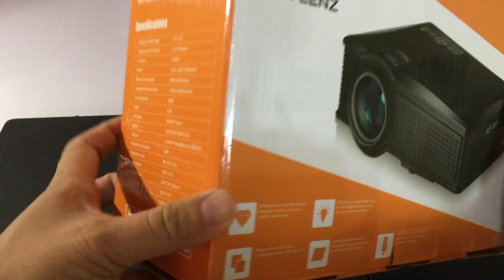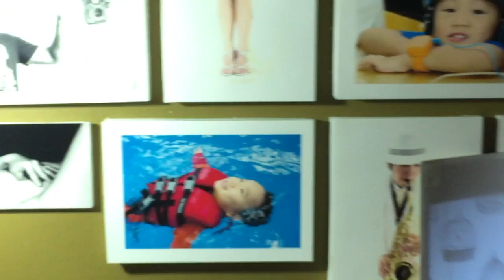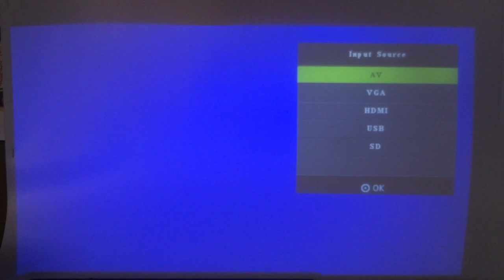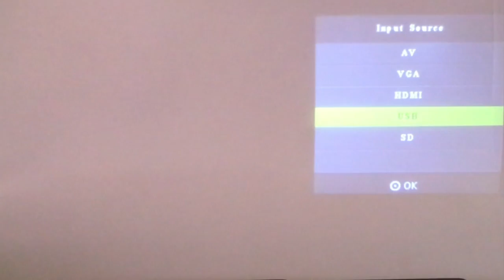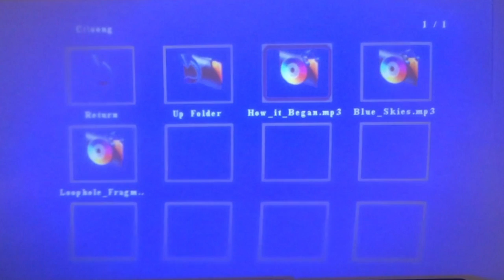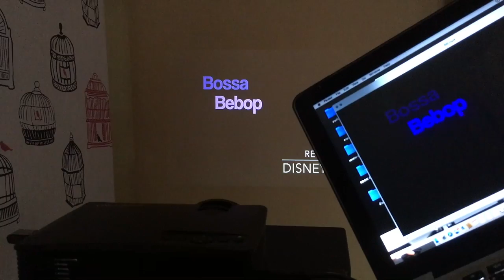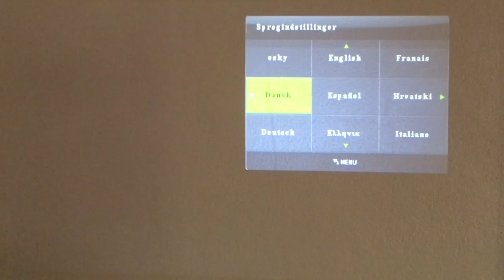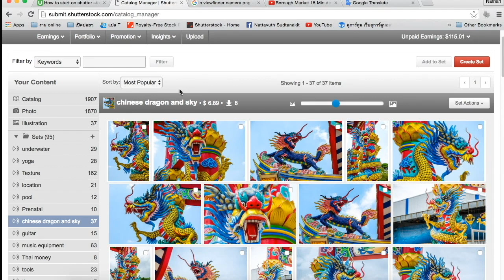Projector Owlenz SD50 mini 1500 lumens : T3B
โปรเจคเตอร์ราคาถูกๆ ไม่น่าเชื่อว่าสมัยนี้มันจะถูกขนาดนี้ ใช้ดีทนทาน Owlenz SD50 mini projector 1500 lumens ดูรีวิวใน VDO นี้
สามารถสั้งได้จาก

ตามสัญญาครับ รีวิวให้ดูครับ เหมือนมีโฮมเธียเตอร์ Hometheater  เปิดไฟ ยังดูได้ ไม่ต้องมีห้องมืด สว่าง 1500 lumens  สู้แสงได้ระดับนึงทีเดียวครับ ชอบมากๆ ยิ่งใช้กับตัว MiraScreen ยิ่งสะดวกครับ